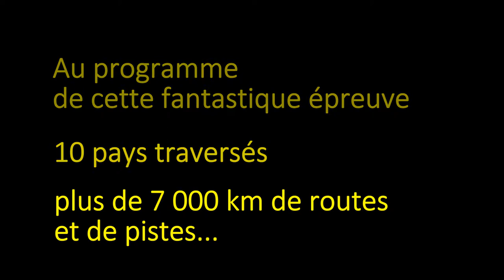SUN TRIP Une aventure solaire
Présentation du parcours officiel du Sun Trip 2015.
La course partant de Milan-Expo amène les aventuriers sur les routes et pistes de Turquie avant que de revenir sur l'Italie.
Deux voies sont possibles : une voie du nord empruntant la Slovénie puis descendant vers la Turquie via l’ancienne Yougoslavie avant de rejoindre la botte de l'Italie vers l'arrivée et une voie du sud descendant par l'Italie puis l'Albanie, la Grèce et la Turquie avant de remonter par les pays de l'ancienne Yougoslavie.
Deux checkpoints obligatoires : le premier à Antalya, siège de l'Expo 2016 et le second au cœur de la Cappadoce après avoir effectué le tour du Mont Ercyies.
Une course qui s'annonce passionnante !